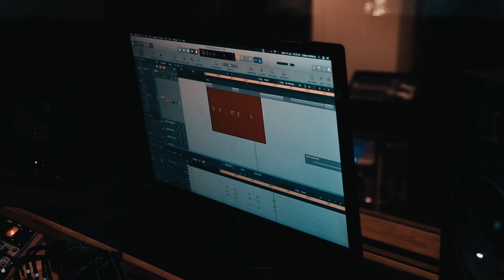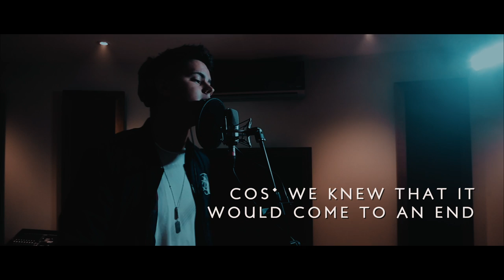Shaun Reynolds - Nostalgia (All I Need) [Lyric Video]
'Nostalgia (All I Need)' is the first single from my new upcoming EP.

Sorry it's taken so long. This project is the most personal thing I've ever written so I want it to be right. But I hope you like this song and are excited to hear the rest of the project!

This track drops worldwide on 1st September

Music written, produced and performed
by Shaun Reynolds
Mastered by Simon Hestermann

Video shot by Tommy Reynolds
Edited by Shaun Reynolds

Make sure you come say hi to me on all other social media platforms so we can stay in touch. Thanks again! Shaun x